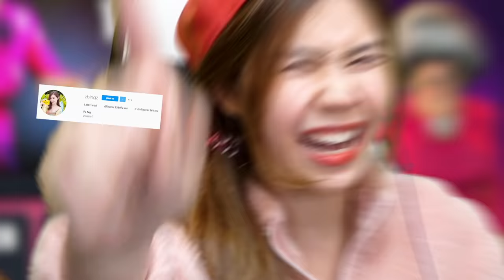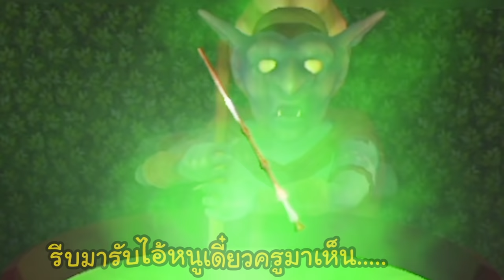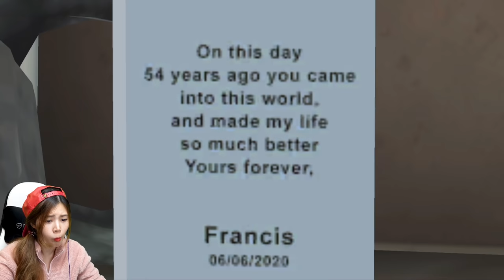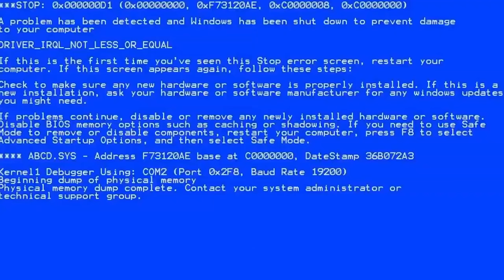ปลุกผีเฮี้ยนมาแกล้งครู #22 | Scary Teacher 3D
zbing z